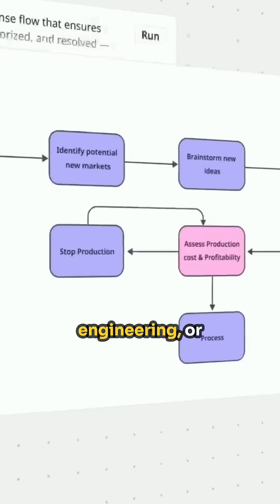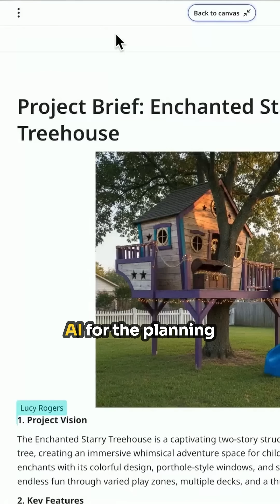Miro AI Just Changed How Teams Work!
Check out the keynote speech here...